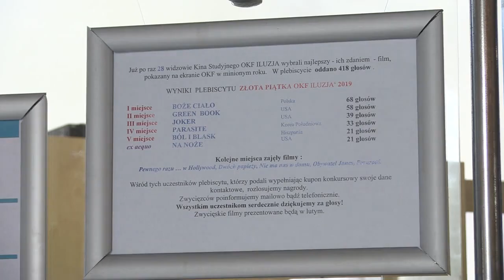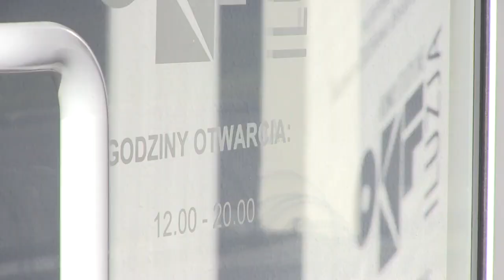Boze cialo wygralo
Nominacja do Oskara, a teraz... zwycięstwo w Plebiscycie Złotej Piątki OKF „Iluzja”. Widzowie zdecydowali, że najlepszym filmem minionego roku było „Boże Ciało” w reżyserii Jan Komasy.